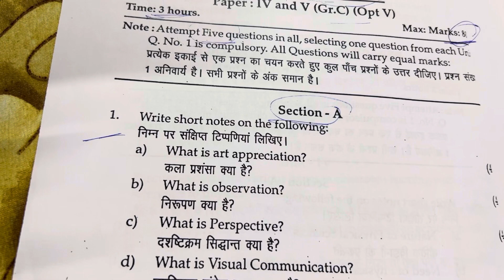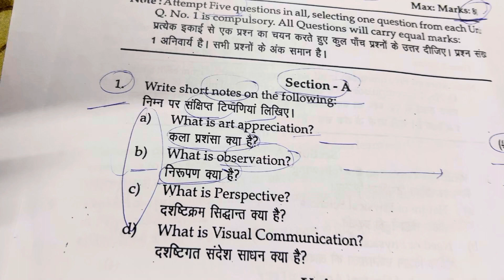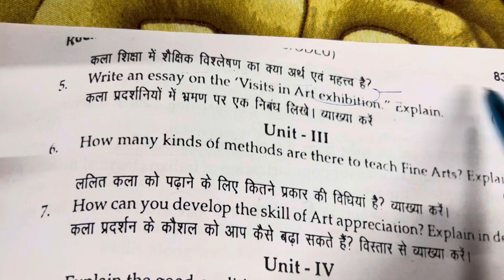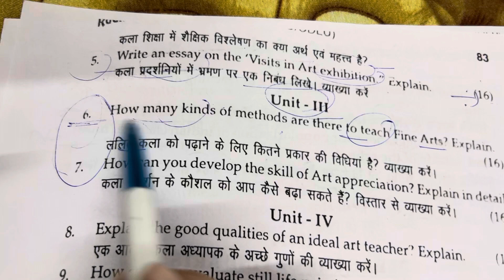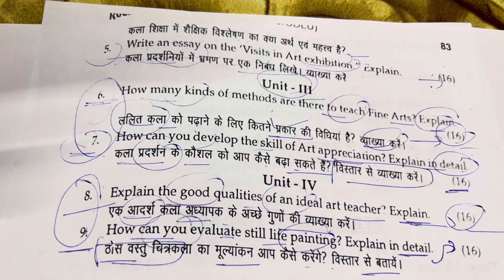Pedagogy of fine arts ..B.Ed first year previous year question paper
PEDAGOGY OF FINE ARTS